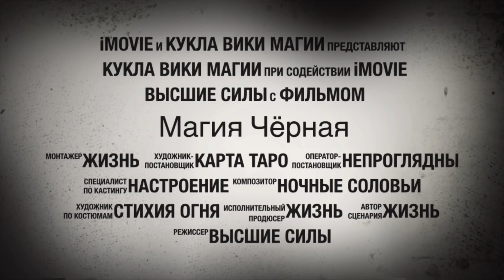Эгрегориальные Скелеты 13.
Скелетов только 13 Именных. 1 моя и 1 Пикового. Остальные Будут отданы в добрые руки). Тела сделаны Шаманом и делал он их долго по моему заказу на 13 штук. Он обладает силой целительства и выводит болезни. Скелеты - это точная копия своего хозяина в шифровкечерной магии. Для чего он нужен. Делается специально под владельца (Хозяйку/Хозяина), на исполнение желаний, охрану и свод/слив всякой непотребщины со своего владельца. Работает по принципу эгрегора 13. Все скелеты задейстованы. Т.е если я, либо шаман, либо пиковый король Сергей, либо вы ритуалите, связь идет на все 13 скелетов. Тем самым открывая денежный канал либо услиливая магию любви или свод каких то болезней - все скелеты благотворно влияют на своих Хозяев. Ритуалы проводятся мной каждое Полнолуние либо Новолуние. Активируются они только все виесте именными с перечислением имен всех участников. Видео строго в закрытом доступе для участников. Когда я заряжаю своего скелета, то тоже сбрасываю для других эгрегориальных хозяевов инфу, что и как. Очень мощная вещь. Часто практикуемая в Ковенах. Особенно Вики магии. Поэтому я решила предложить несколько кукол и на ютубе Вам, котики. Цена не обычная и кусачая и она называется только на почте написавшему и является ключом. Черная Магия стоит дорого... это не я придумала... чтобы отвадить слабых, алчных, злобных людей... Продается не каждому а только после диагностики. Потом составляется Карта Сигилов и Активация. Высылка по Почте.